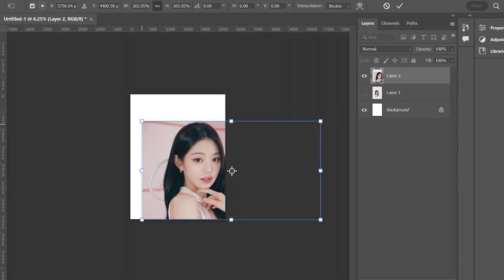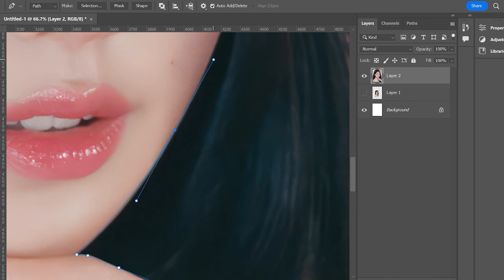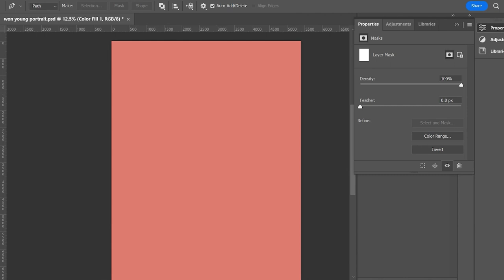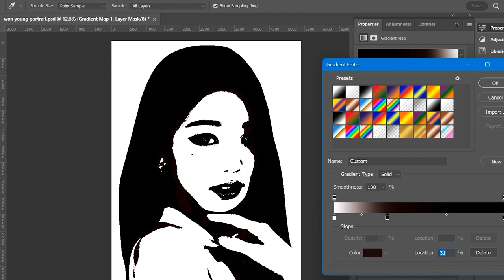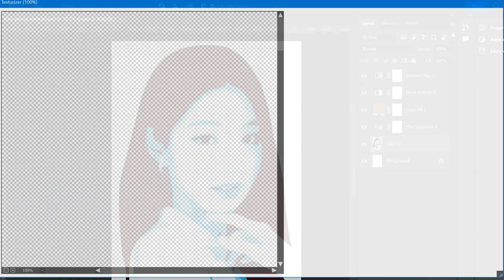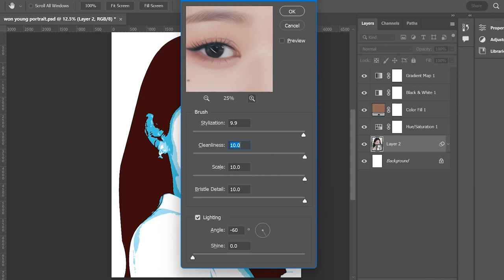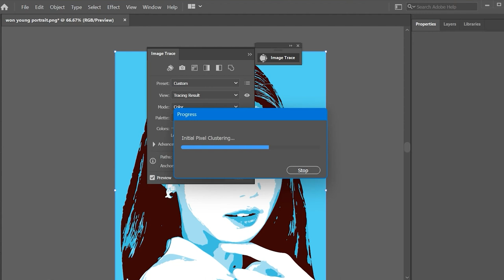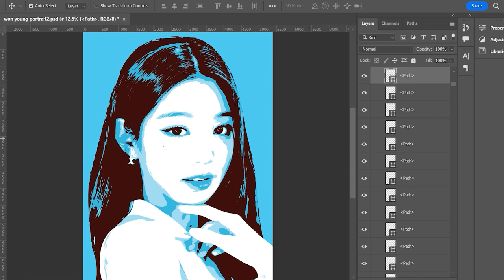Jang Won Young 4K vector artwork tutorial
A step-by-step Adobe photoshop and illustrator real vector process tutorial.